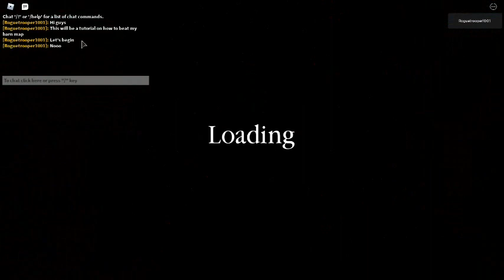Piggy Barn Map Tutorial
This is a video of how to complete my Barn map if you ever see it and play it